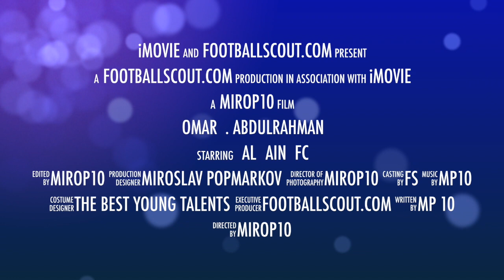OMAR ABDULRAHMAN ✭ THE ARABIAN MESSI ✭ 2017-2018 ✭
Omar Abdulrahman Ahmed Al Raaki Al Amoodi is an Emirati professional footballer who plays as an attacking midfielder for UAE Arabian Gulf League club Al-Ain and the UAE national football team.